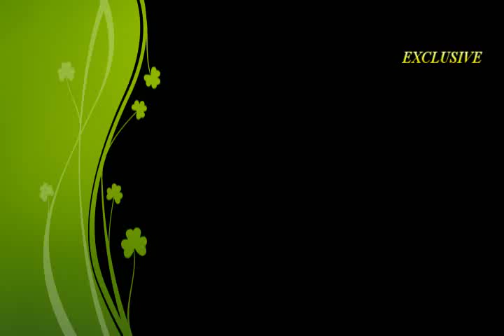New Hits of Music, Ravi